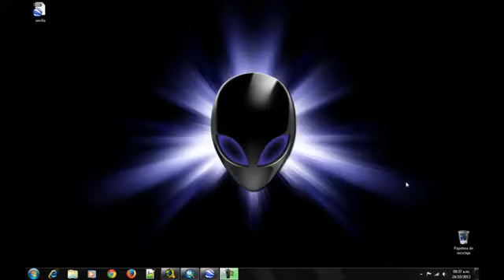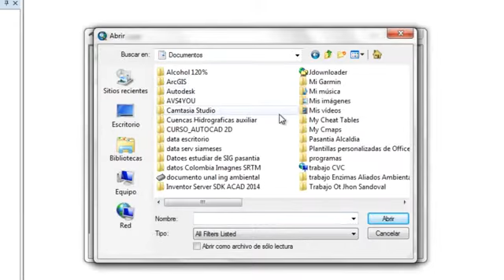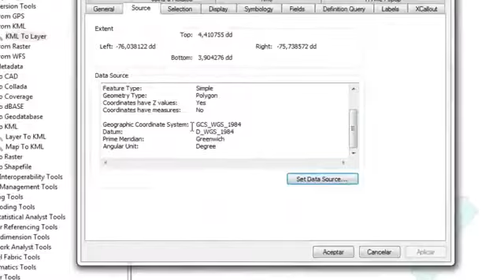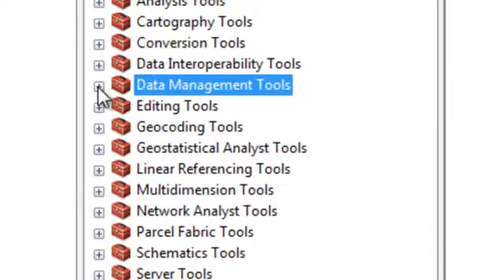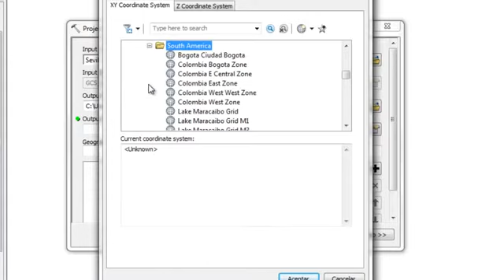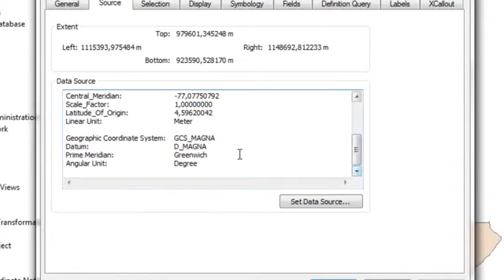16 convertir kml a shape arcgis 10 1 YouTube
All GIS and Remote sensing manuals you can access it well here!
  enjoy with!